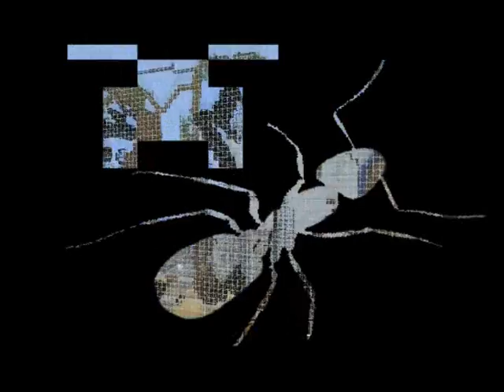Formiga Craft Ep. 43 - Objetivo Minerart Obsidian!